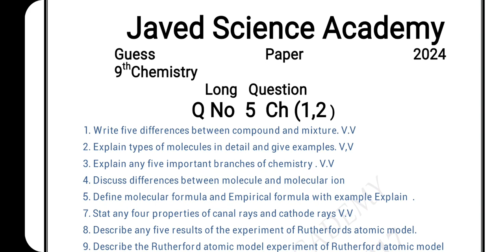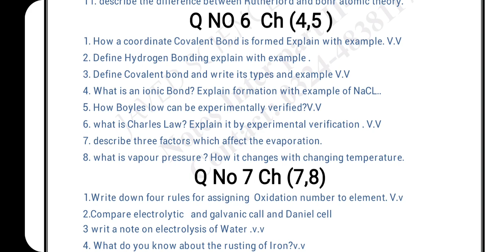9th Chemistry Guess Paper 2024 || Most important long question || javed academy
javed Chemistry Guess Paper 2024 || Most important long question || javed academy